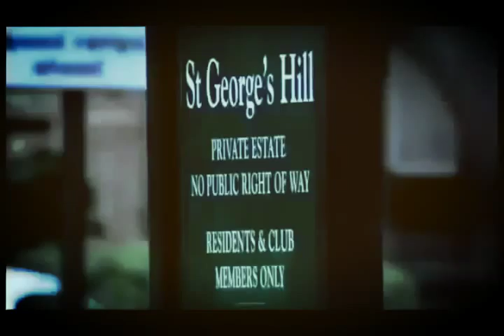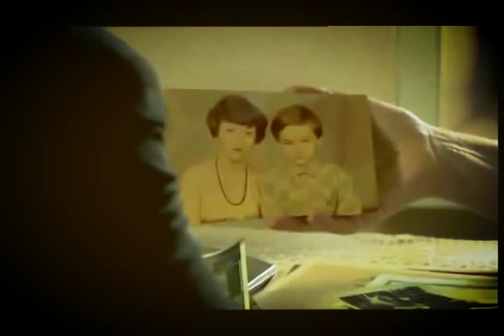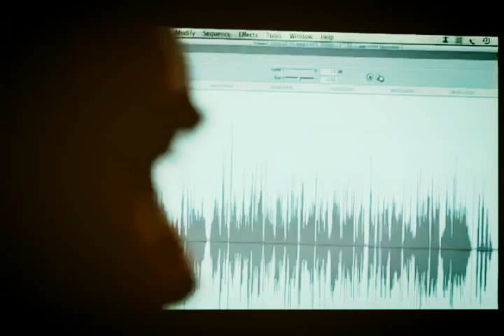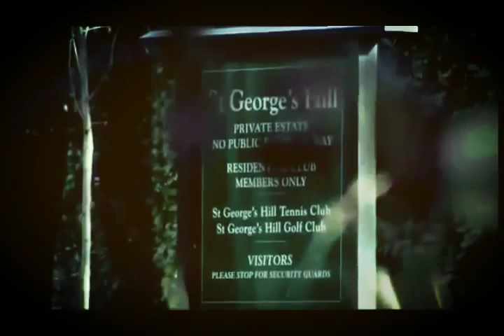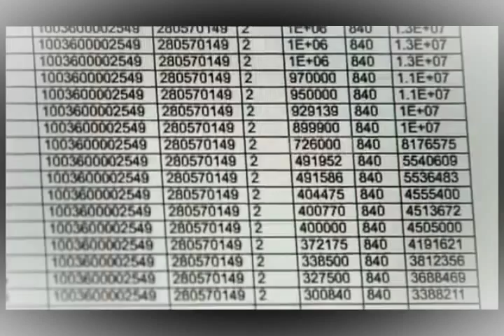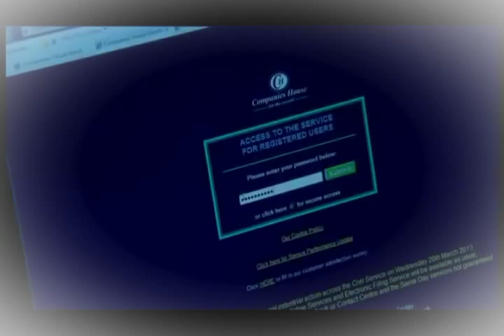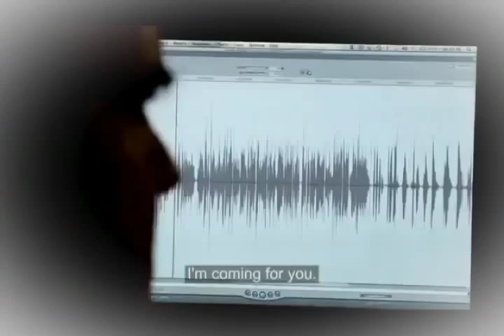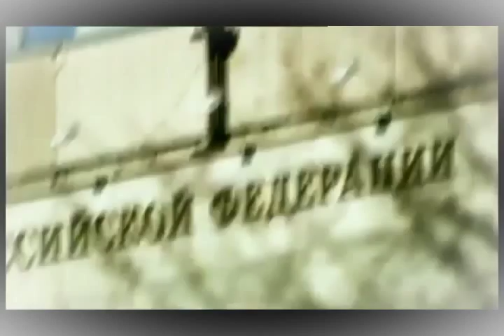Full Documenatry Russian Mafia Documentary on Russian Organized Crime